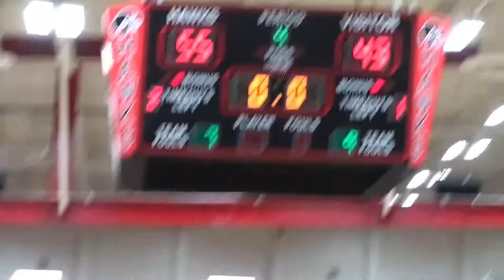BOYS BASKETBALL: Murrieta Valley 55, Eastvale Roosevelt 43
Murrieta Valley defeats Eastvale Roosevelt 55-43 on Dec. 7, 2012 in the 20th annual Nighthawk Classic. With the win, the Nighthawks advanced to the finals for the sixth straight year. Murrieta Valley's Tyler Bilton had a game-high 16 points, while teammate Kevin Padlo scored 12.